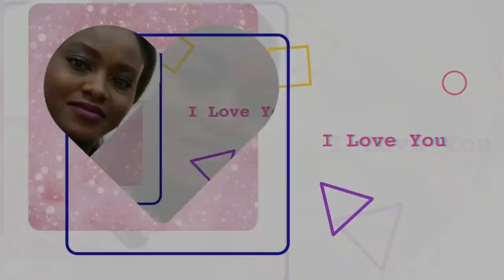Nigerians Are Nonchalant With Coro | Daddy Showkey Says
BB
Bridaconcept.